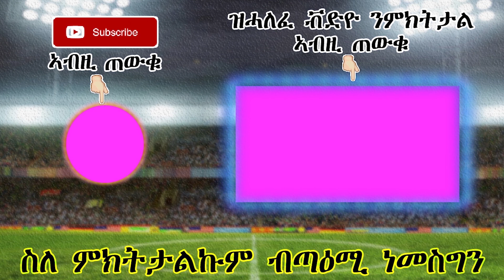ዜናታትን ጸብጻብን ስፖርት 14-07-2019 |መነ ርያል ማድሪድ ክኸይድ ኣለዎ| Sport news